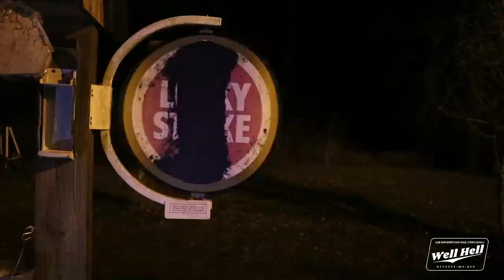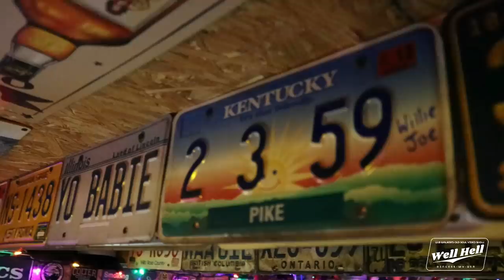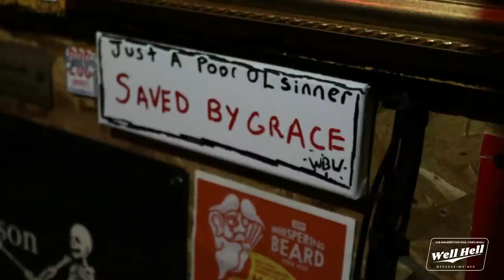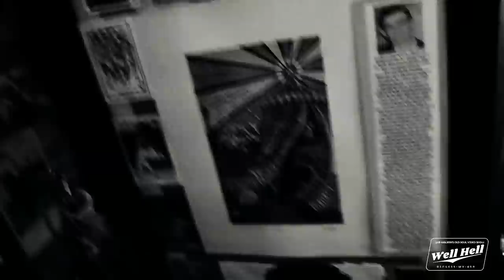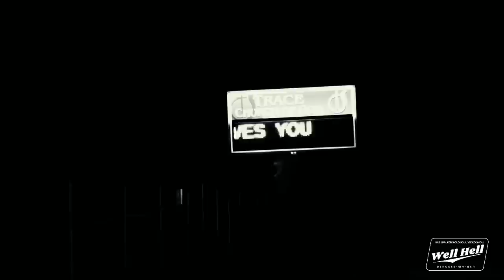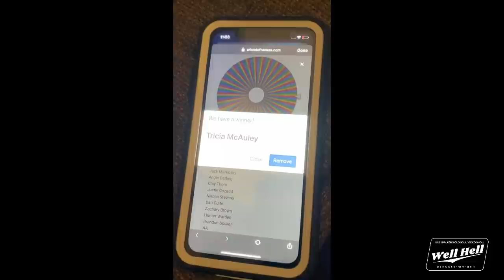W.B. Walker's Old Soul Video Show: Episode 7 - Ol Brother Colter Wall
This Weeks Episode Features Live Music From:

Ol Brother Colter Wall

Colterwall.com

Facebook.com/colterwallmusic

Facebook.com/oldsoulradioshow

Wbwalker.com

Wbwalker.com/store

Melissastilwell.com

Glen-simpson.com

All music is used with permission.